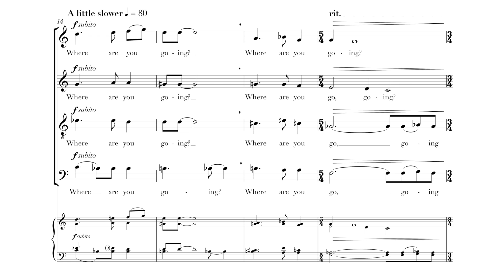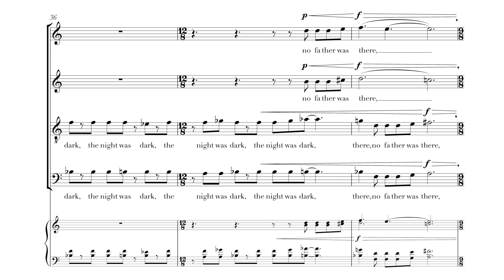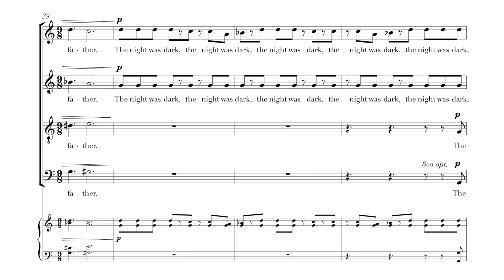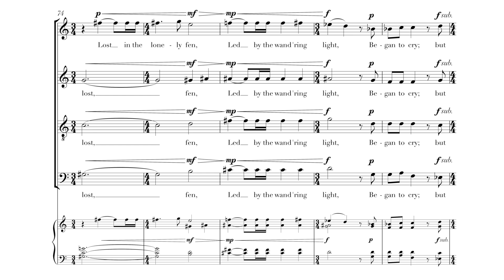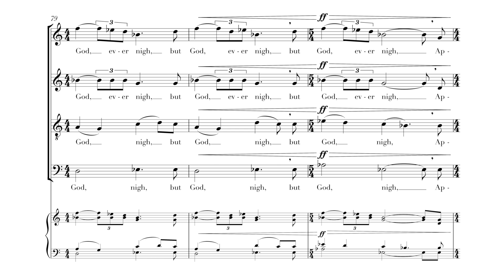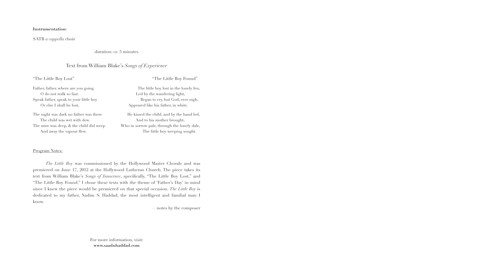The Little Boy (ft. Vancouver Chamber Choir)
If you’re new to my channel, my name is Saad Haddad. I'm here to dispel a bunch of myths about the field of classical composition, show you some things I've learned over the years, and bring you casual interviews with world-class composers.

7 yrs old: Inspired by a book about Mozart, I knew I wanted to become a composer.
15 yrs old: Joined the Los Angeles Philharmonic’s Composer Fellowship Program, mentored by Steven Stucky.
22 yrs old: Earned my B.M. in Composition from USC, studying under Donald Crockett, Stephen Hartke, Frank Ticheli, and Bruce Broughton.
24 yrs old: Completed my M.M. at Juilliard under John Corigliano.
29 yrs old: Named Composer-in-Residence at the California Symphony.
30 yrs old: Graduated with a D.M.A. from Columbia University and joined their faculty.
31 yrs old: Premiered “Aysheen” with the Los Angeles Philharmonic.

Today: I have a growing catalog of compositions that have been performed in North and South America, Europe, and Asia. These works include pieces for orchestra, chamber ensemble, vocalists, soloists, and electronics. I also teach hundreds of students every year, in both private and group settings.